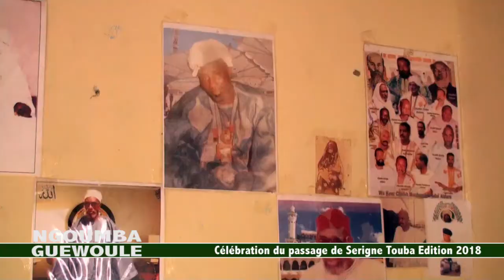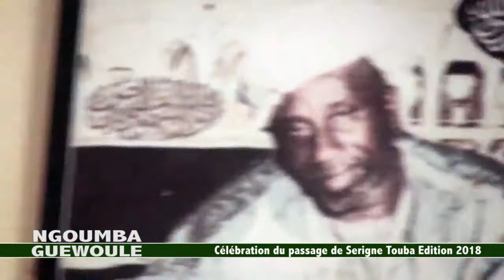Ngoumba Guéwoule : Célébration du passage de Serigne Touba Edidion 2018.